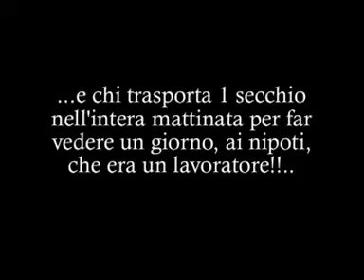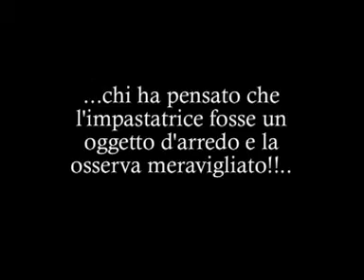Gruppo di Acquisto Solidale di Macerata ristruttura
Pavimentazione dei futuri locali dal Gruppo di acquisto solidale di Macerata